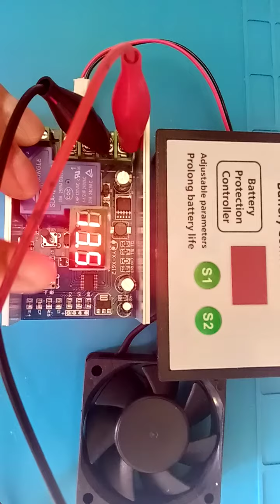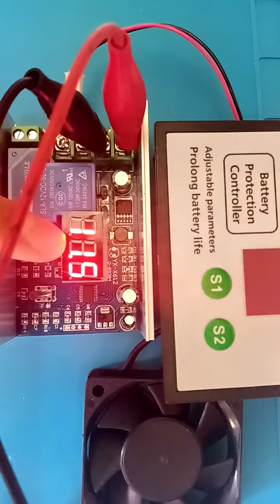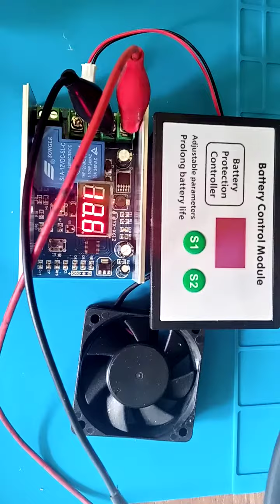220626TUMF2QPB Tes uji LVD digital